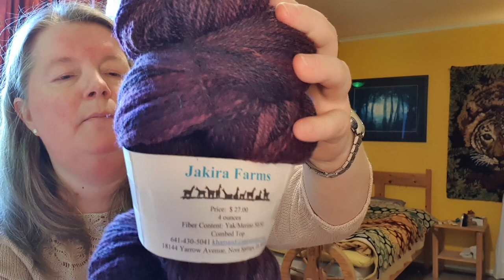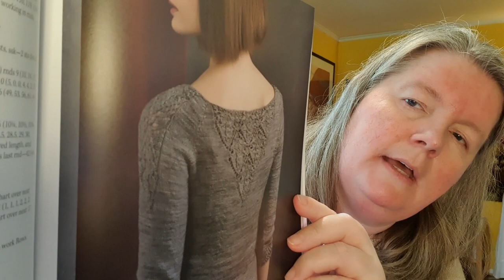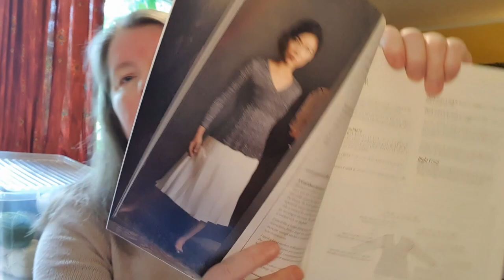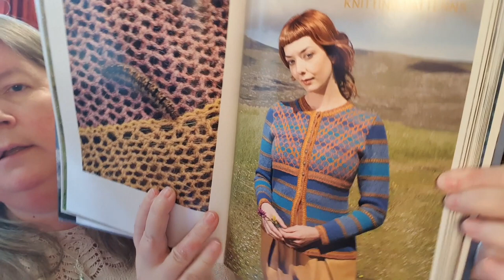Indigo i Grønn #17: Fargene bare Göthe så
Dette er en videopodkast om strikking, hekling, spinning, nålfilting og andre fiberrelaterte godsaker.
Du er hjertelig velkommen til å bli med i Ravelry-gruppen "Indigo i Grønn" som du finner her